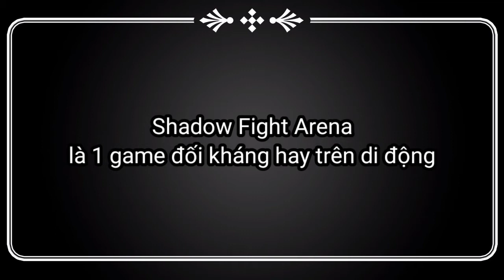Shadow Fight Arena | Top 5 dân chơi trong shadow fight arena